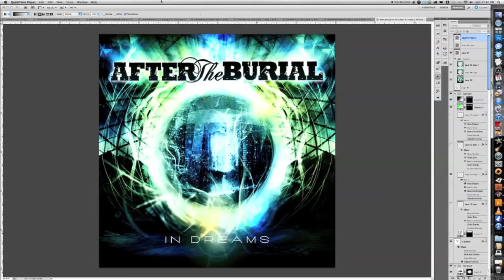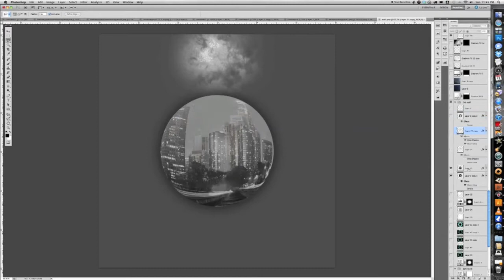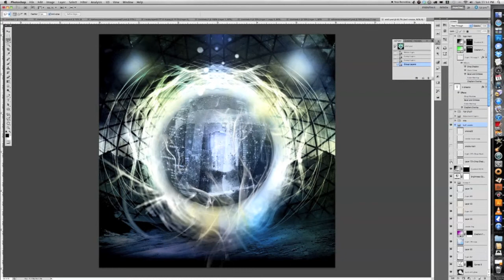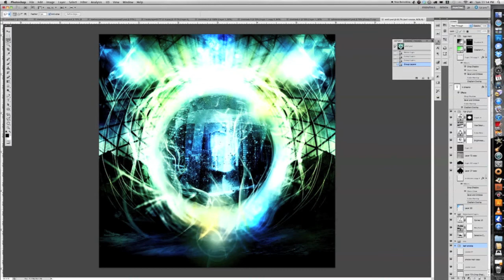After The Burial - In Dreams Album Cover Speed Breakdown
"Timelapse" footage of me going through the layers of the After the Burial - In Dreams album cover, breaking things down, and building the piece back up.